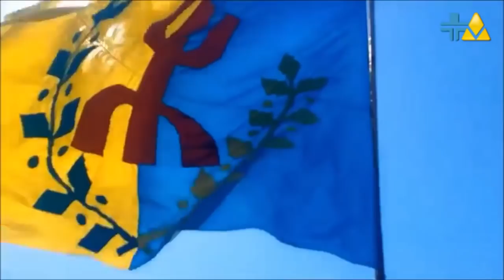Allocution de Ferhat MEHENNI #2 13.02.2021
Nnezdi-t